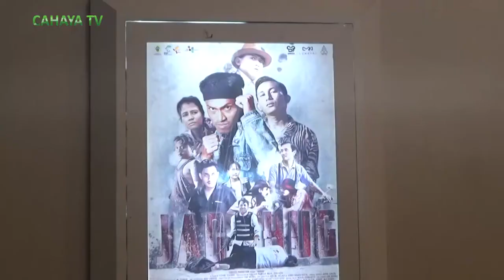Jadhug, film produksi pati pertama yang tayang di bioskop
Kabar baik bagi sineas pati.salah satu film produksi anak muda kabupaten pati tayang di bioskop plaza pragolo, sabtu pagi.pencapaian ini merupakan yang pertama setelah sekian lama.film itu berjudul jadhug.film laga semi komedi ini mengangkat seni beladiri silat dan  kepercayaan masyarakat lokal, seperti jimat.keindahan alam gunung kendeng juga ditampilkan di film ini.

terima kasih buat kalian yg sudah suport karya kami.